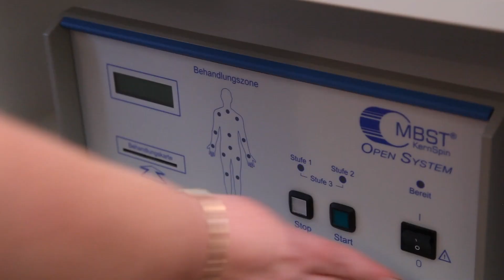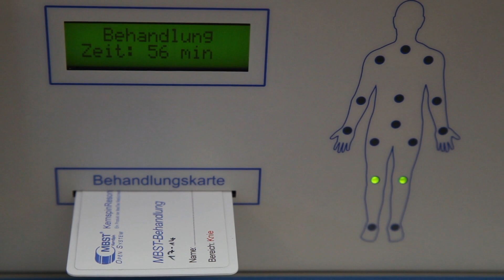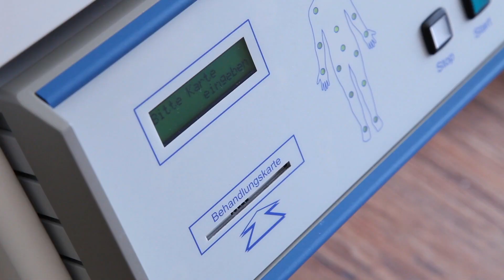MBST terapijska magnetska nuklearna rezonanca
MBST® je vrhunska medicinska tehnologija, prva metoda kojom se može regenerirati hrskavica i potaknuti stvaranje zdrave kosti. Ova metoda predstavlja revolucionaran korak u liječenju koštano-zglobnih bolesti.